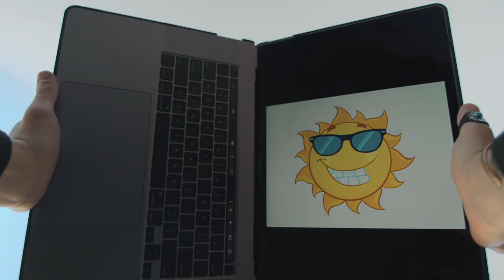Building a pallet wood DIY paradise // ISLAND TIME FOREVER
"What would you bring with you to a deserted island?" Turns out for us it's a pot, a tarp and lots of pallets.

Directed by Shaffer Nickel
Shot by Andrew Karnowka and Shaffer Nickel
Practical FX by Zac Johns